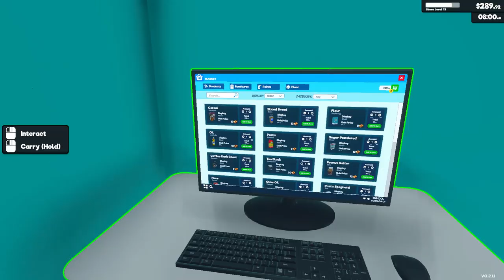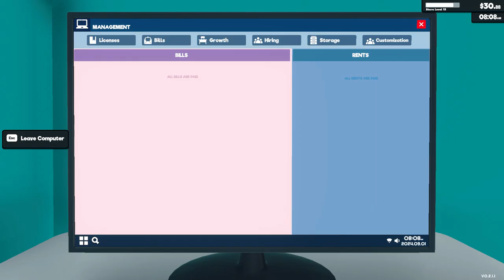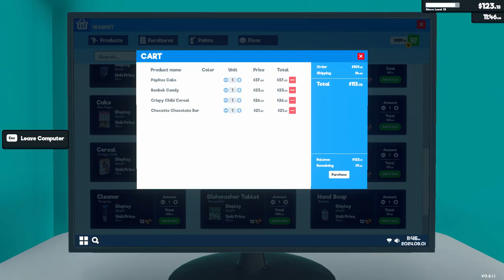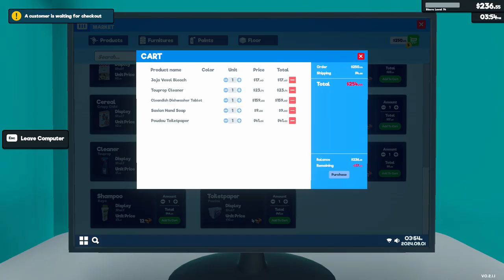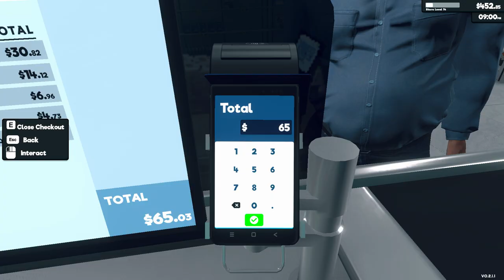[New] Supermarket Simulator Day 22